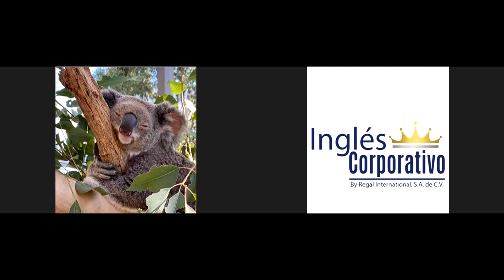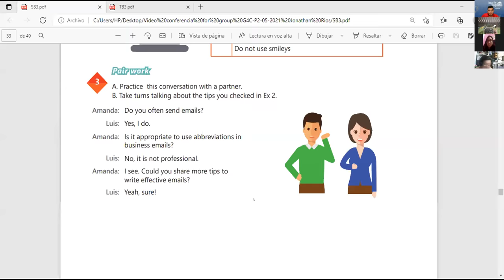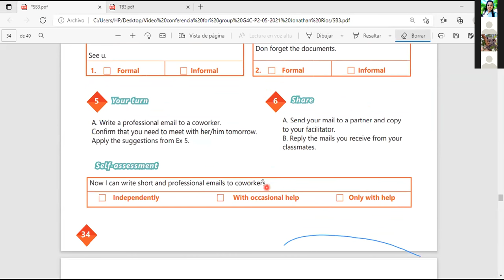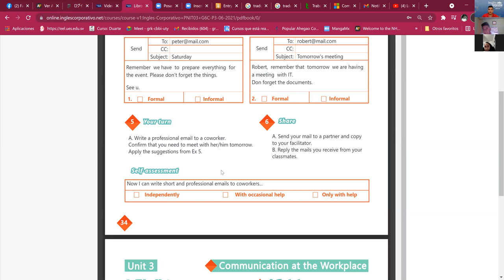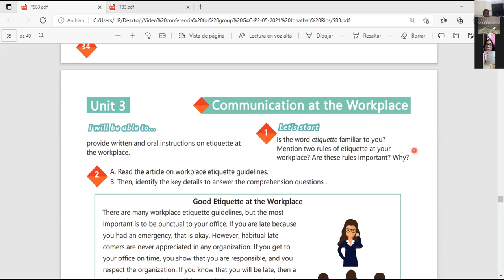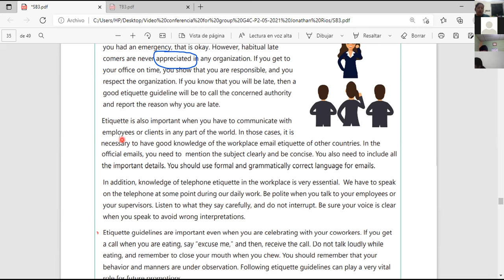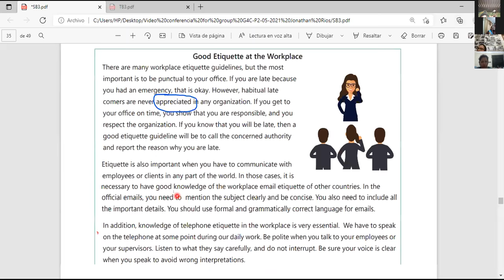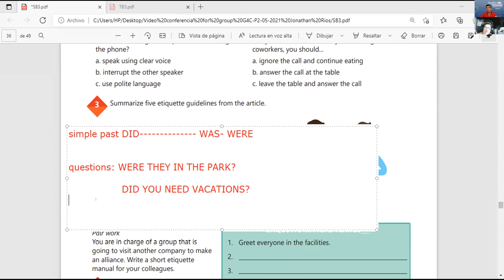Ingles Corporativo- Videoconferencia #14 Good etiquette at the workplace.